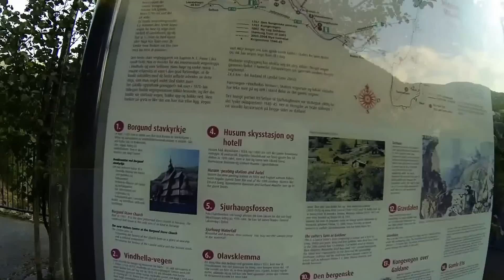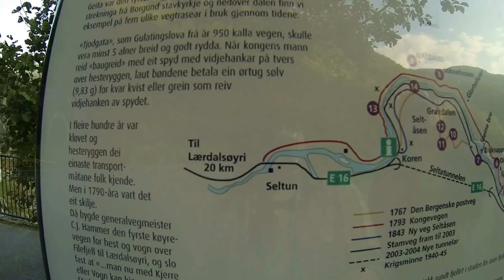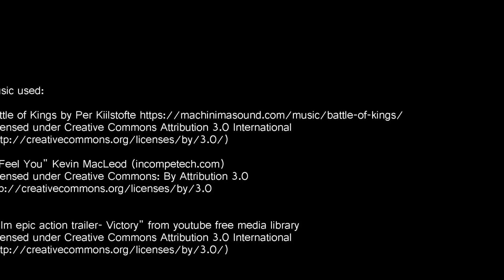Laerdal - Queen of Rivers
Few great moments from the Queen of Rivers, Laerdal.